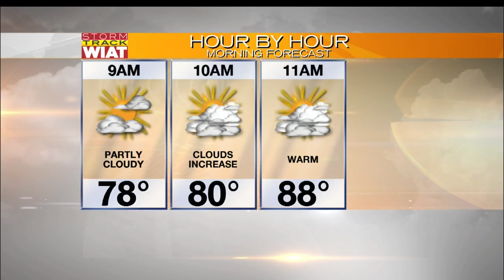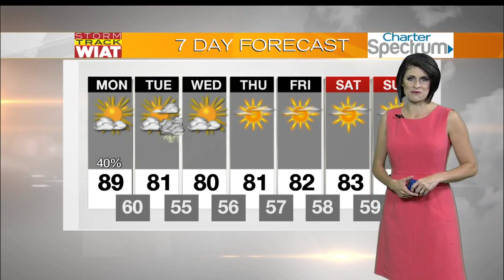Storm Track: 4:45 a.m. Forecast (9.26.16)